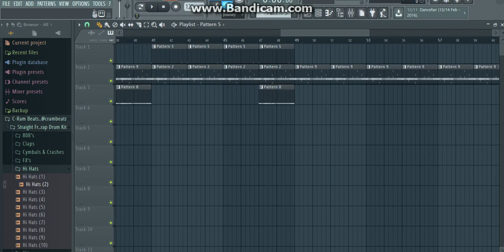Big Sean x Mike Will Type Beat- Faded (Prod. TSwagg Beatz)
like and hmu for more